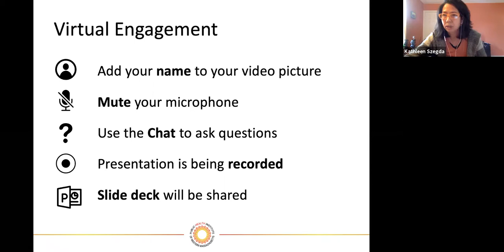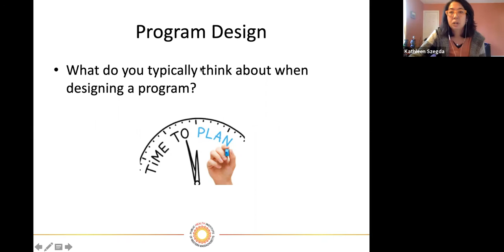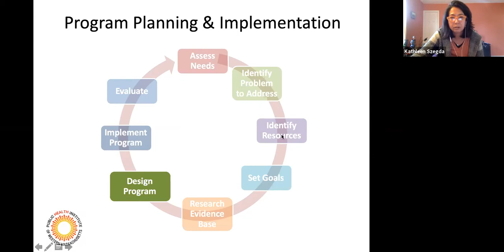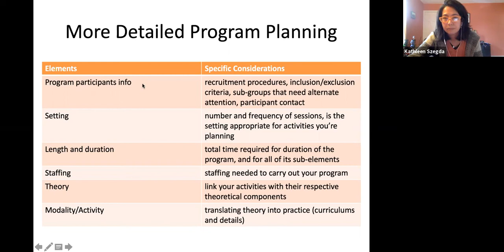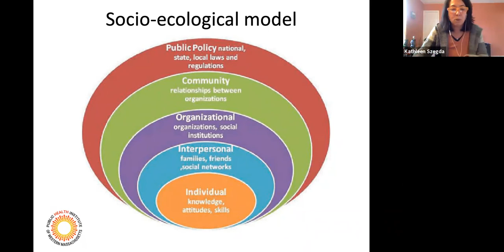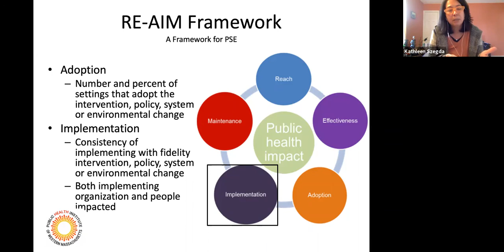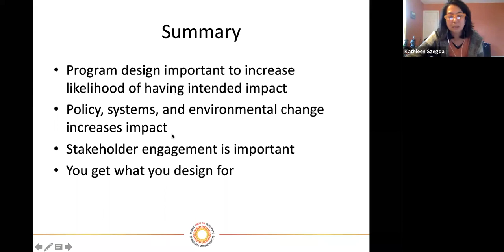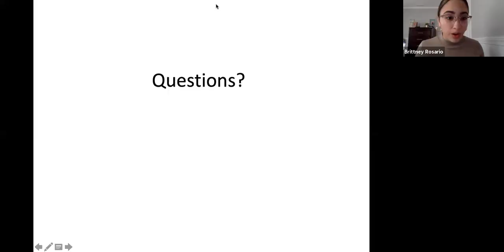Designing a Program for Impact Workshop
This workshop will walk participants through the basics of program design from conception to implementation. The importance of considering policy, systems and environmental (PSE) changes when designing programs will also be discussed.
• Crystallize your program idea
• Understand steps to develop detailed program plan
• Incorporate PSE change into planning